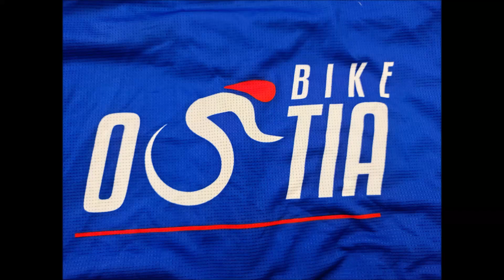Fase di riscaldamento 14/9/2023